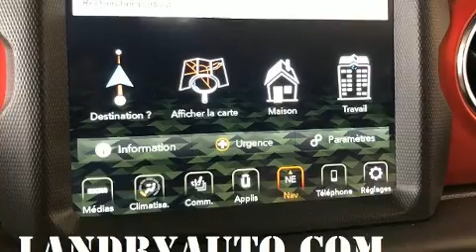2021 Jeep Gladiator Rubicon in Laval, QC H7L2Z2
Ce camion à 4 portes et 5 passagers offre toutes les caractéristiques et les options que l'on puisse désirer. Le raffinement de son moteur 6 cylindres procure une grande douceur aux passages des vitesses, vous serez aussi rassuré par son système du contrôle dynamique de la stabilité. Sa transmission à quatre roues motrices vous mènera partout où vous ne l'auriez auparavant qu'imaginé. Jeep a mis la priorité sur le confort et le style en incluant: des lampes de lecture avants et arrières, un afficheur de la température extérieure, phares à contrôle automatique, un couvre-bagages, plaques de protection des éléments mécaniques, système de localisation GPS, et un régulateur de vitesse. Les caractéristiques de luxe, comme le climatiseur automatique et les sièges en cuir prouvent qu'un véhicule économique n'a pas à être dépouillé. Comporte une télécommande intégrée d'ouvre-porte de garage, une autre des options distinctives de ce véhicule. Le système audio comporte une radio AM/FM, commandes audio sur le volant, et 9 haut-parleurs qui rehaussent avec éclat l'ambiance sonore. Jeep accorde la priorité à la sécurité et la protection en incluant: coussins gonflables à l'avant avec détecteur de poids du passager, arceau de sécurité en cas de retournement, système antipatinage, système d'assistance au freinage, un système antivol, système de communication d'urgence, et freins antiblocage. Venez rencontrer notre expérimenté personnel des ventes qui se fait une obligation de répondre à vos besoins. Nous serons heureux de répondre à toutes vos questions. Allez, venez effectuer un essai routier, cela pourrait vous aider à décider!